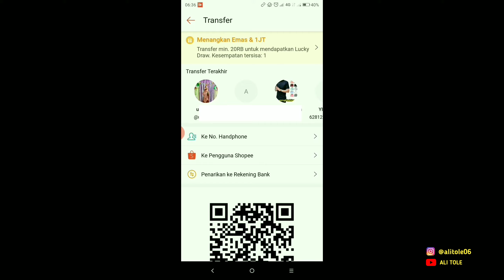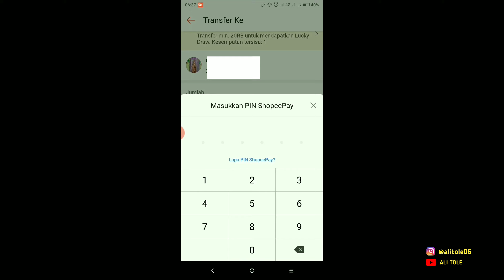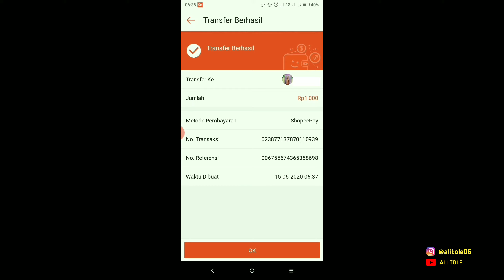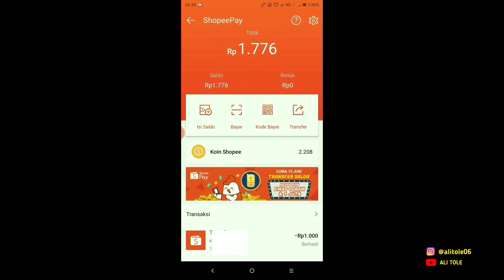Cara Transfer Saldo Shopeepay ke Teman atau Akun Lain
Kirim saldo Shopeepay ke teman bisa anda lakukan saat ada seorang yang butuh saldo Shopeepay atau mau top up tapi nominal nya nanggung hehe. Ya mungkin saldo Shopeepay nya cuma kurang seribu atau dua ribu untuk bisa digunakan.

Transfer Shopeepay ke Akun Shopee Lain tidak dikenai biaya transaksi seperti halnya penggunaan Shopeepay untuk bayar pesanan. Transfer Shopeepay ke Shopeepay teman juga tidak butuh waktu yang lama, prosesnya cukup cepat dan mudah.

Saat akan transfer saldo Shopeepay ke Akun Shopee lain pastikan teman yang akan anda kirimi saldo sudah mengaktifkan Shopeepay dan juga verifikasi KTP/KITAS. Kalau belum terverifikasi maka nominal saldo Shopeepay yang di transfer ke teman pada batas waktu tertentu akan di kembalikan lagi ke Shopeepay.

Kirim Shopeepay ke Shopeepay teman bisa berpapun. Pada kesempatan kali ini transfer saldo Shopeepay ke Akun lain yang saya lakukan sebesar Rp. 1.000,- Baiklah untuk lebih jelasnya anda bisa simak video cara transfer saldo Shopeepay ke akun Shopee lain sebagai berikut :